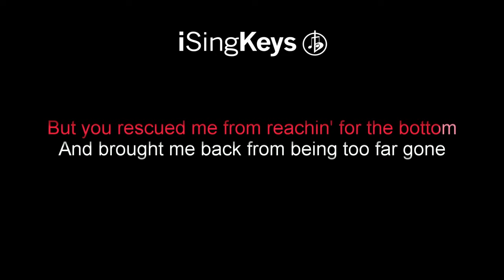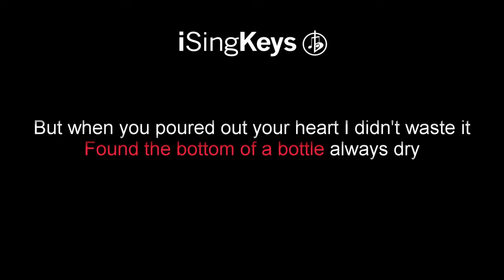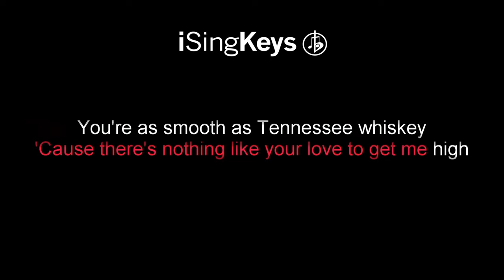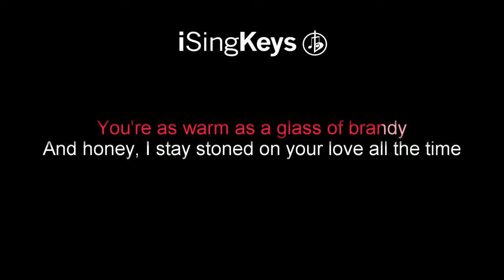Tennessee Whiskey - Chris Stapleton - Piano Karaoke Instrumental - Higher Key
Tennessee Whiskey by Chris Stapleton piano karaoke instrumental backing track a higher key. For Lyrics and chords please see the description below. We also upload tracks in different keys, if this song is not in the right key for your voice, then head over to our channel to select a better key.

🎹 Chords for ‘Tennessee Whiskey’

-Entire Song-
A  |  Bm

"Tennessee Whiskey"

Tennessee whiskey
Tennessee whiskey